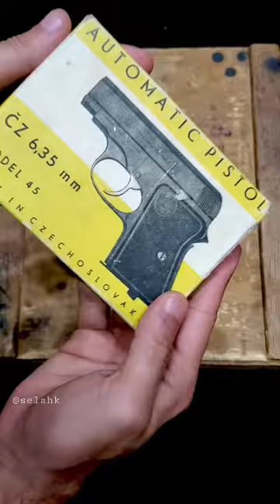Unboxing CZ Model 45 6.35